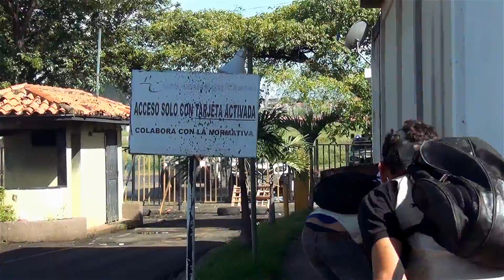Represión Urbz. Las Garzas, Lomas del Caroni - Puerto Ordaz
• JermainReporta - Reporte del 26 de Julio |Paro Cívico Nacional | Puerto Ordaz | Venezuela.